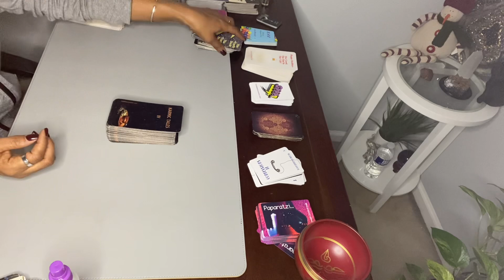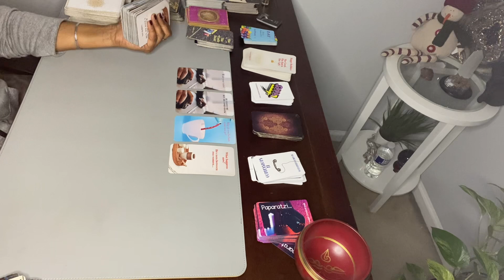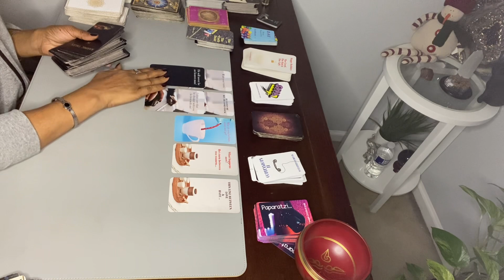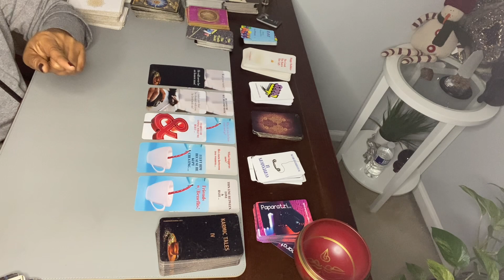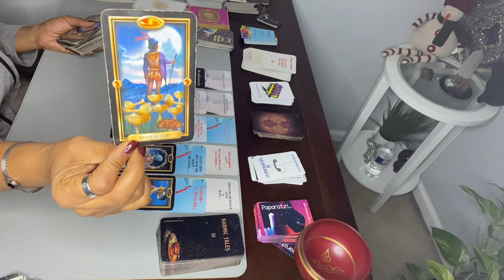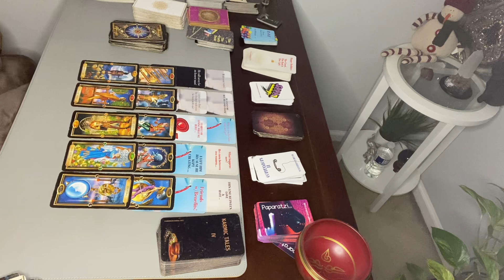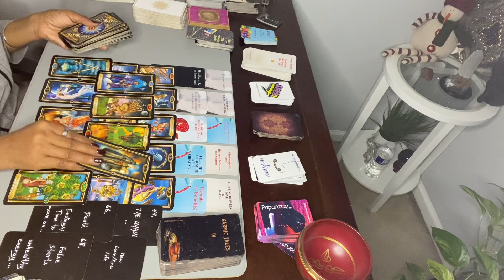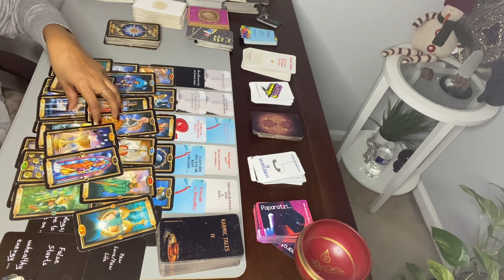PISCES ♓️ KIKI, speaks and it went LEFT! He’s COMING .. Kiki, stop that!!